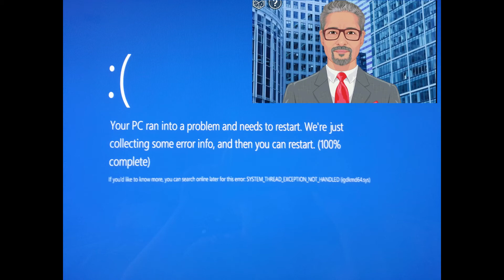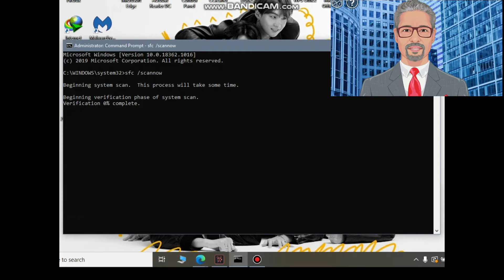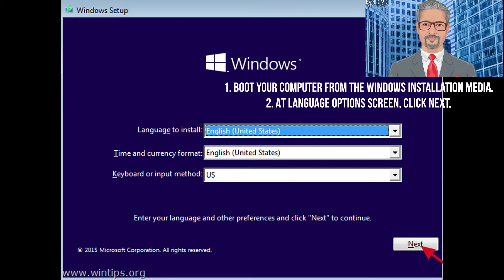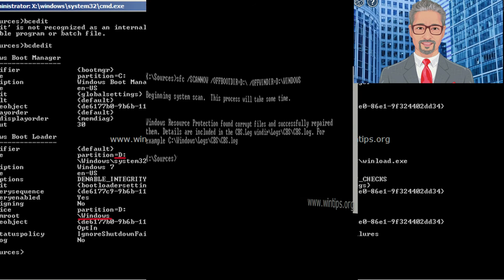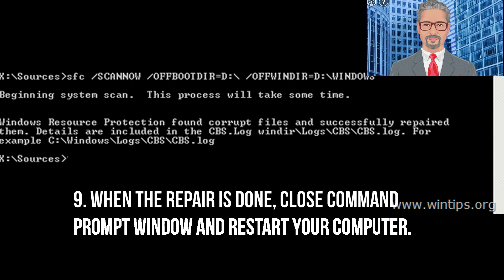How to Repair Corrupted Windows System Files with the SFC and DISM Commands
DISM can be used a system repair tool, The DISM repair the system with the help or hidden recovery image on your PC, If you PC or laptop dont have the Recovery image, You can choose the alternate source from WIM image, The System File Checker tool built into Windows can scan your Windows system files for corruption or any other changes. If a file has been modified, it will automatically replace that file with the correct version